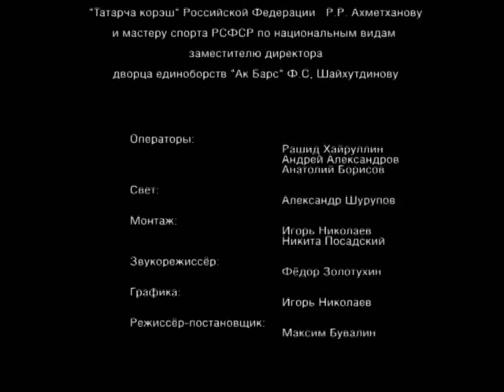!!! Татарская борьба на поясах «Корэш» / «Курэш» - ОСНОВЫ 2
Традиционный вид татаро-башкирского спорта.
Көрәш — иң борынгы спорт төрләреннән берсе.